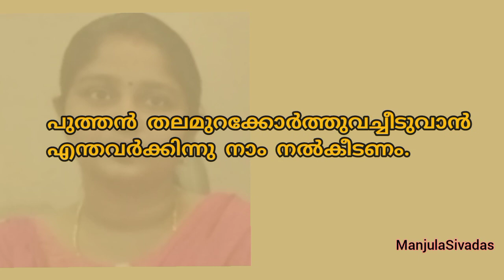പ്രവാസിയുടെ ഓണം ഓർമ്മകൾ